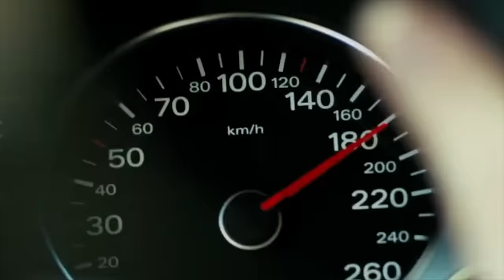Oh God, No, My Ears! She Returns to Podcasting (Meghan Markle)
HG Tudor examines the return to podcasting for Meghan Markle.